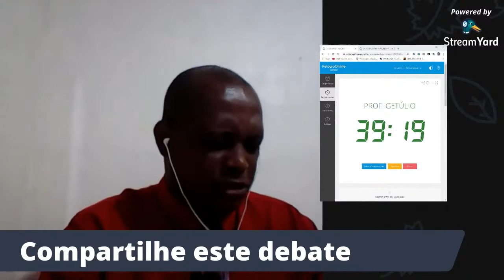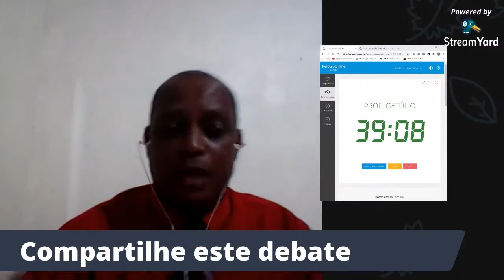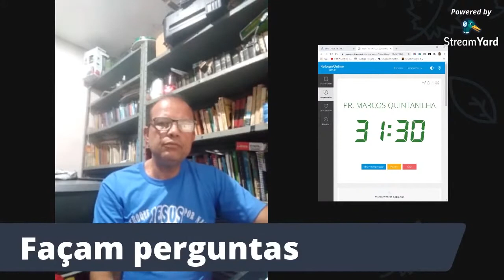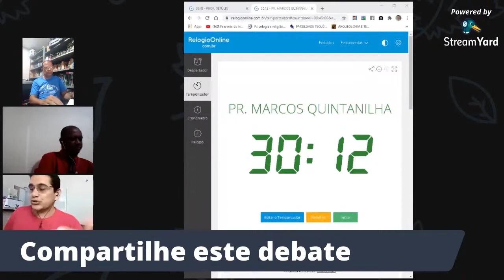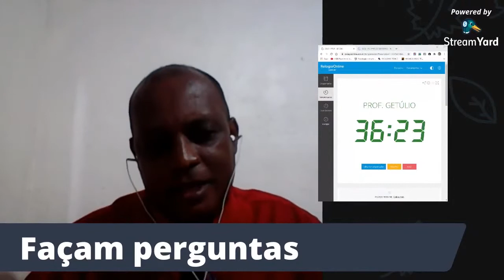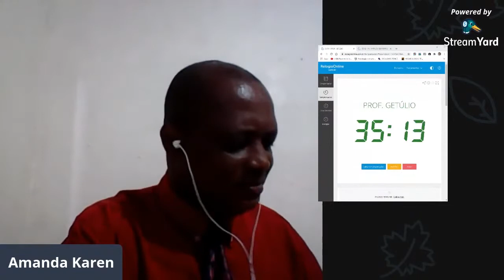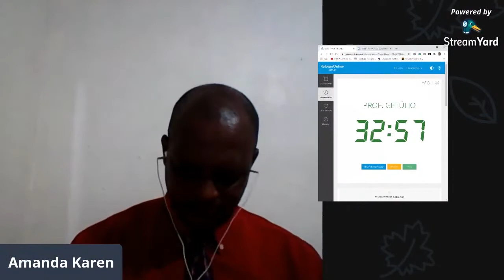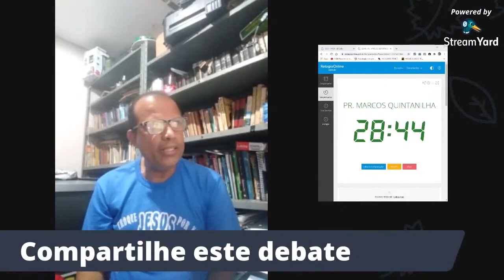21/11/2020 - ARENA APOLOGÉTICA O QUE É TEOLOGIA DA SUBSTITUIÇÃO - B2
Para entrar em contato conosco e solicitar um debate, entre no link abaixo no seu celular